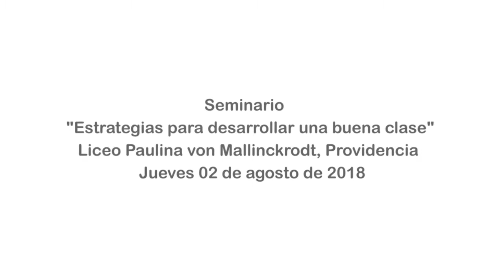Seminario “Estrategias para realizar buenas clases”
Presentación de Andrea Ruffinelli, académica e investigadora de la Universidad Alberto Hurtado,  en el Seminario “Estrategias para realizar buenas clases”, realizado por la Fundación Irarrázaval el 02 de agosto en el Liceo Paulina von Mallinckrodt, Providencia.